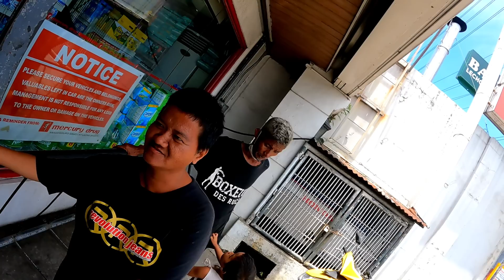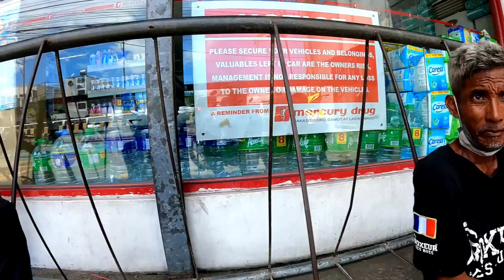HALA SI MICAELLA?